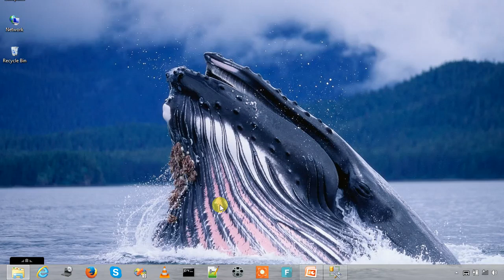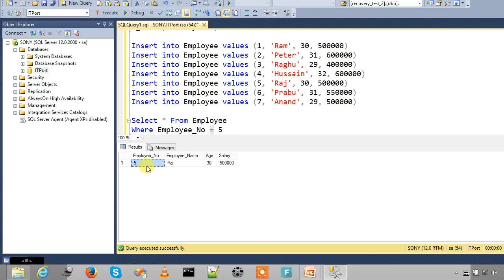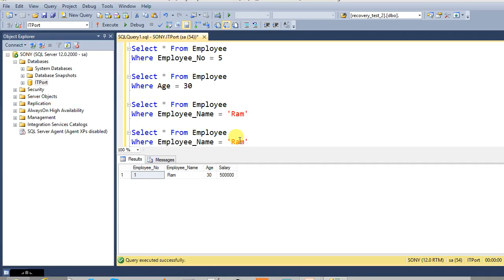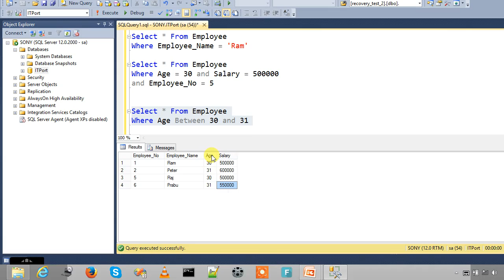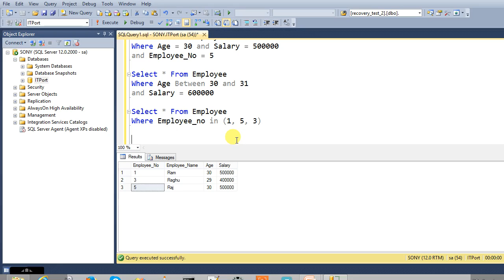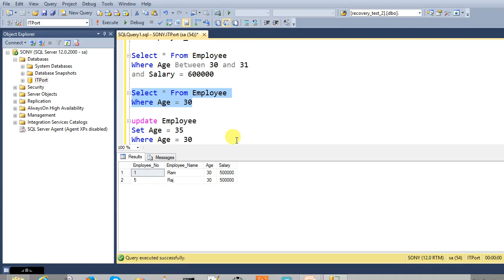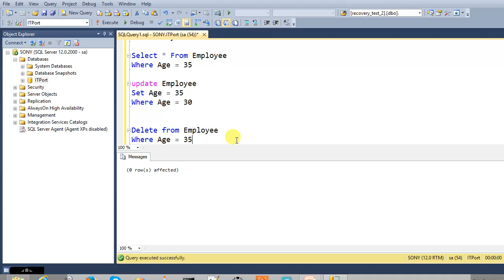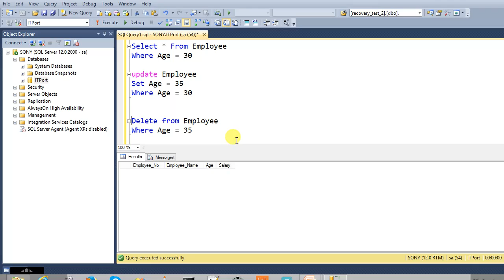Where clause in SQL Server - Part 21 Tamil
WHERE clause is used to specify a condition while fetching the data from a single table or by joining with multiple tables. If the given condition is satisfied, then only it returns a specific value from the table. We should use the WHERE clause to filter the records and fetching only the necessary records.

The WHERE clause is not only used in the SELECT statement, but it is also used in the UPDATE, DELETE statement